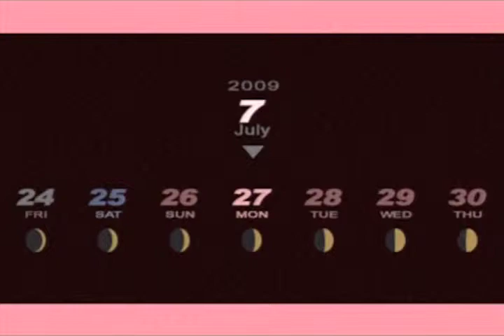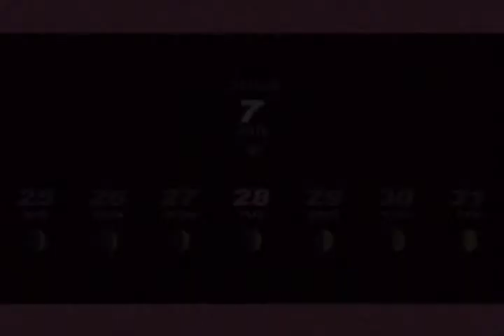Persona 3 Portable Part 31: The School Fellowship